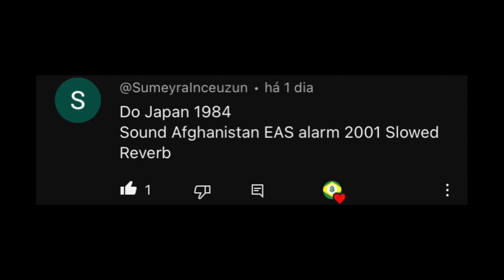⚠️Japan EAS Alarm (1984) (Requested)⚠️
Requested by @Sumeyralnceuzun (Can’t Tag)